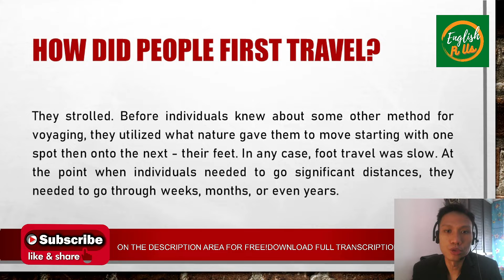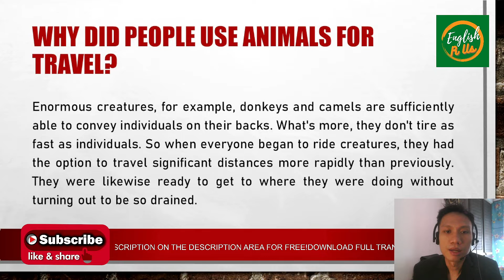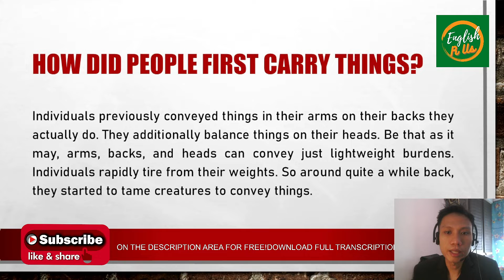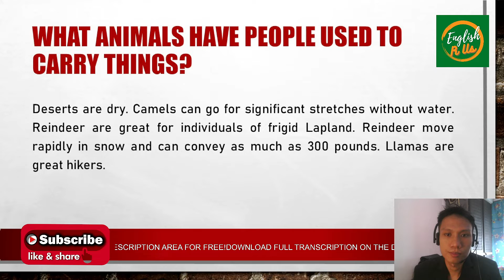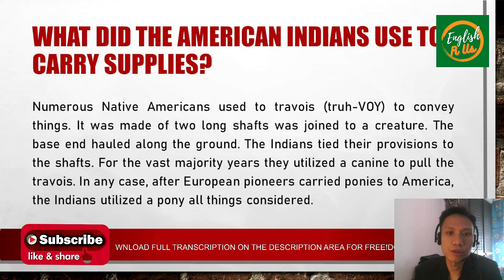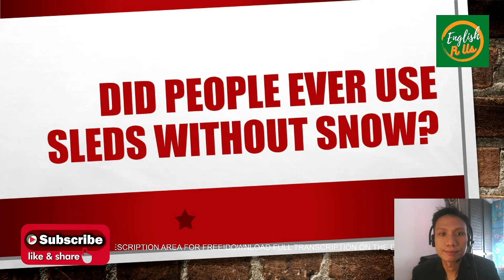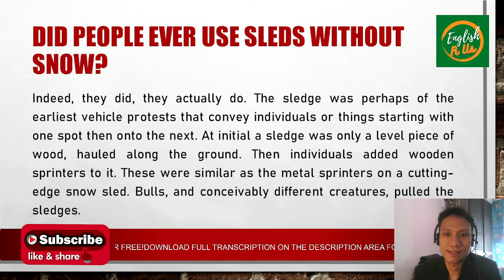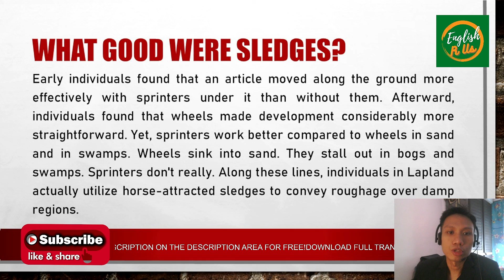Advance reading comprehension skills -Class 1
Use earphones for best experience.

Bitcoin wallet: 339yY6nmZYvBpW2n3ZhcRcCeqXwBubbFch
Etherium wallet: 0xaee9a07571bb9ae54b80a08d29684db098ec8ed2
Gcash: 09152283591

Support our online shop to find creative digital products like graphic artworks, architecture and literature audiobooks right at your fingertips! and help grow our channel!

english lessons
english lessons advance speaking
english lessons for kids
english lesson 1 class 7
english lesson
english lesson for beginner
english lessons with kate

english grammar
english grammar for competitice exams

audiobooks
audiobooks romance
audiobooks full length romance
audiobooks free
audiobooks in english
audiobooks for sleeping
audiobooks full length fantasy
audiobooks fantasy
audiobooks short stories
audiobooks full length classics

poems for kids in english
poems poems
poems and thorns
poems for children
poems for kids in english with lyrics